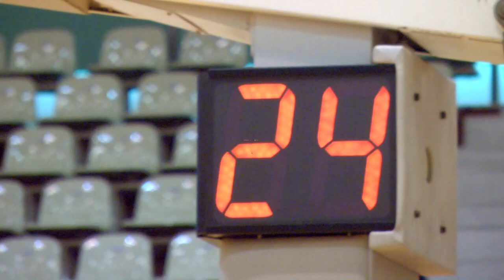【バスケ】勿来工業ＶＳいわき秀英 男子敗者復活 ダイジェスト（平成30年度福島県高等学校新人バスケットボール競技いわき地区予選）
490円/月（メンバー限定フル動画・メンバー限定ライブ配信）見放題!!